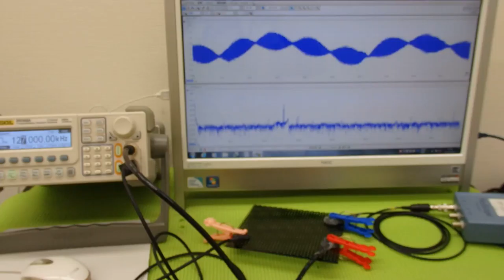オリジナル超音波システムの開発技術 ultrasonic-system